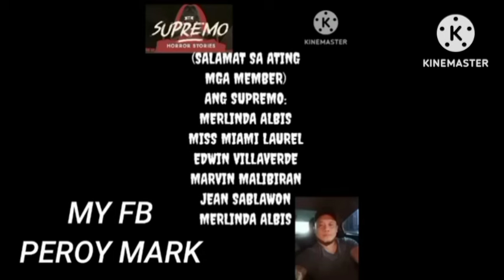ANG MISYON NG DALAWANG MGA ALBULARYO–SA BARYO NG MGA ASWANG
ang pagdayo Ng dalawang malakas na Antingero sa lugar Ng mga aswang(ang kanilang misyon